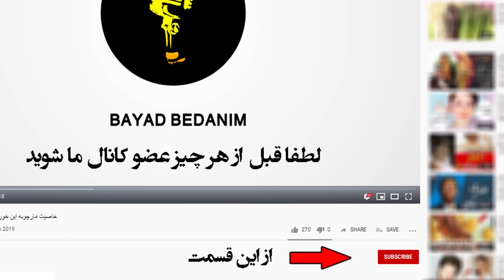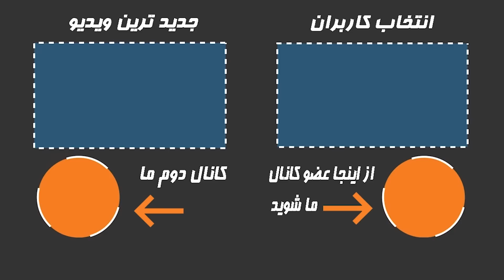حرکت شجاعانه افسانه بایگان و دهن کجی به آخوندها بدون حجاب با گوشواره شیرخورشید در مراسم آتیلا پسیانی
+نوشته جنجالی روی لباسش
👇از اینجا عضو کانال ما شوید و سابسکرایب کنید👇